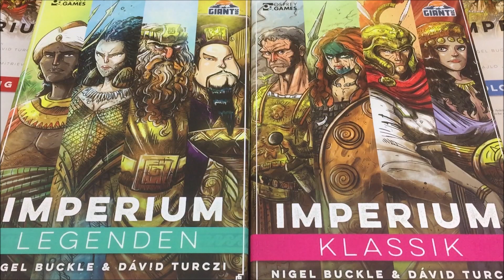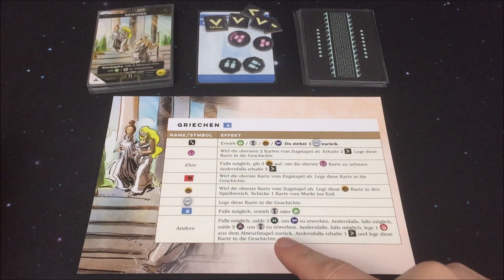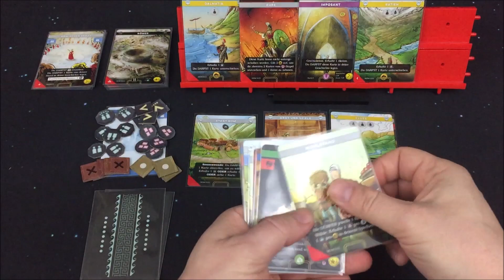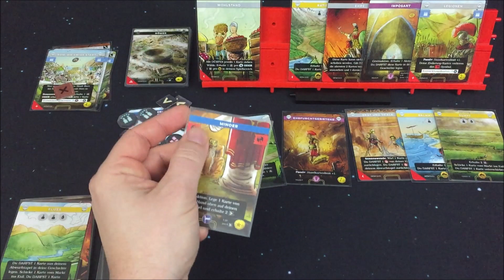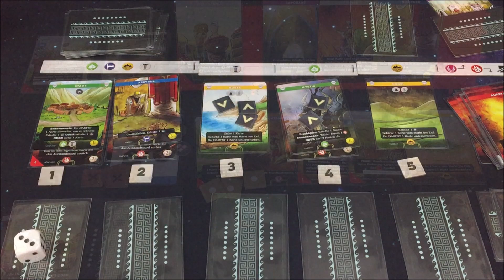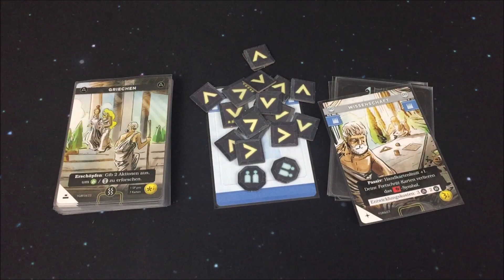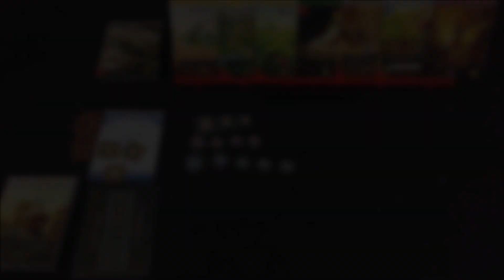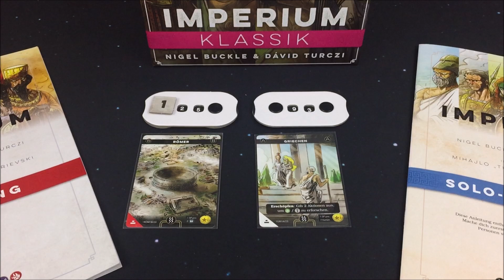Imperium Klassik (Legenden) - S01E03 - Playthrough - Regeln - deutsch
Hallo,

- Grischa Kugelmann
- Philipp Bode
- J B
- Lazy Paschahh
- Alexander MM Kolb
+1 bedanken!